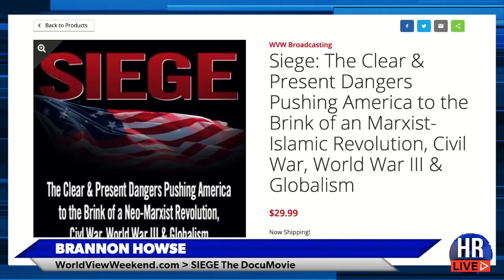Doug Hagmann's Response to Siege DocuMovie by Brannon Howse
Siegethemovie.com = Watch 1 Hour Free Now
for package deals of Siege, Sabotage & Marxianity